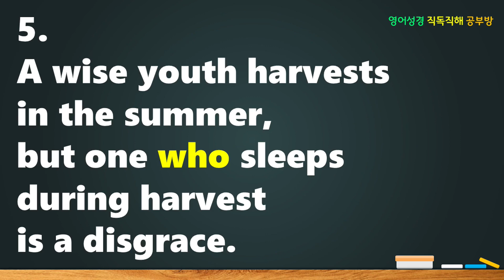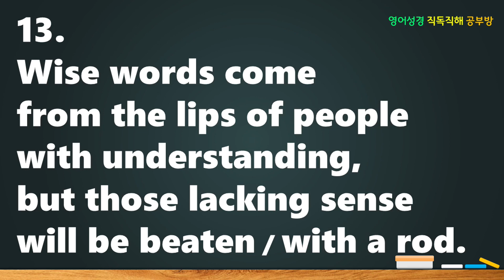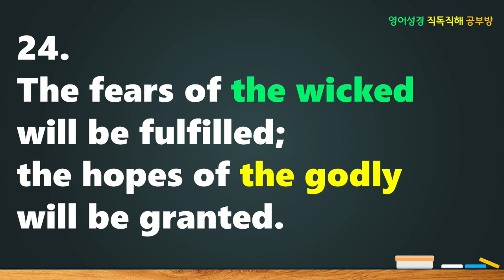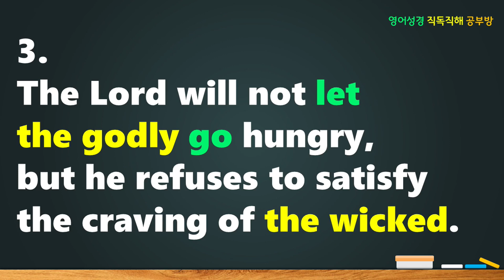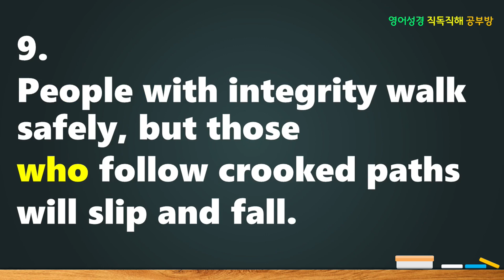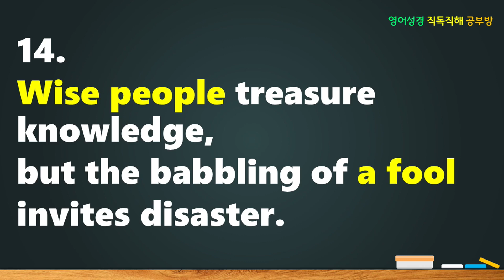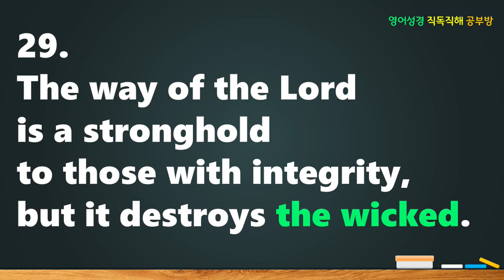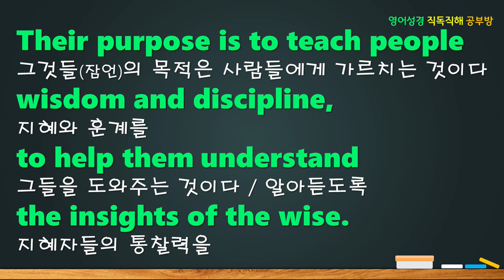[NLT] Proverbs (잠언) 10장 전체, 보통속도, 영어성경 직독직해 공부방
◇ 본문내용보기 :

[ 영어성경 직독직해 공부방 ]
◇ The Bible English , NLT  (New Living  Translation)
◇ 반복해서 보고 듣으면 어순 감각이 저절로 익혀지는 영어성경 직독직해